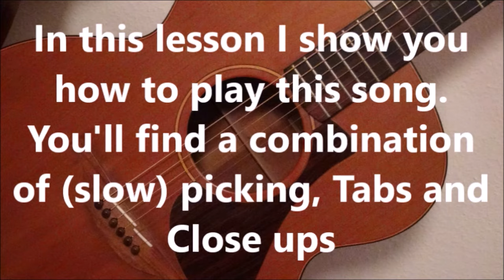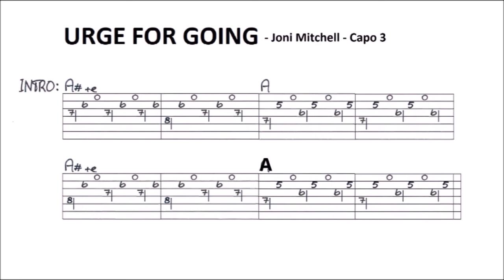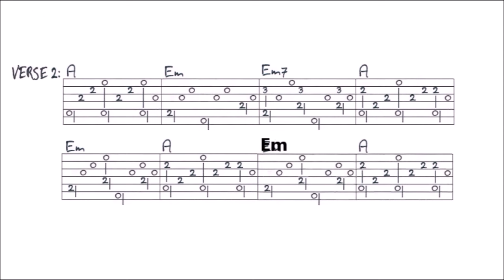URGE FOR GOING - JONI MITCHELL fingerstyle GUITAR LESSON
In this lesson I show you how to play this song. You’ll find a VIDEO TAB at the end of this video, and a FULL TAB of this complete song on my